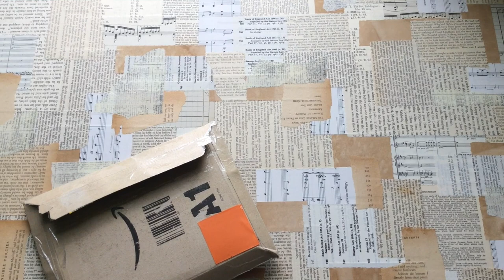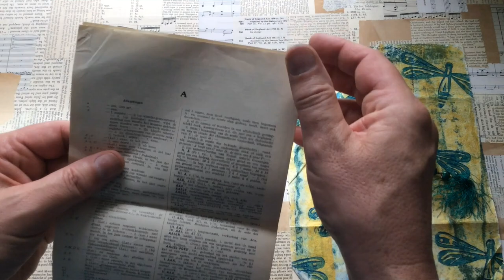Happy Mail, Paulla Keen & Janke Deelman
I received some very special happy mail today from friends in the Netherlands, Paulla and Janke. I guess the secrets out I love dragonflies.

N.B: Janke Deelman does not have a youtube channel only a website.

Link to Facebook group Makers of Mixed Media Art and Artist

Happy Crafting
Ceri